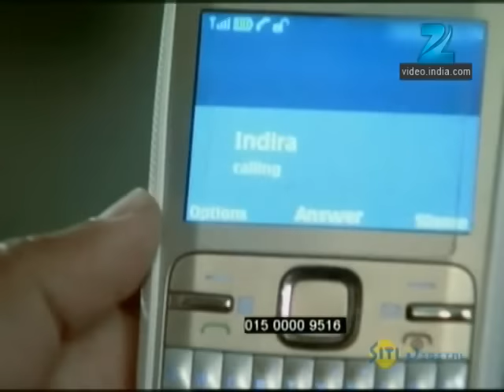Hitler Didi | Ep.71 | Rishi ने Vidhit बनके क्यों बात की Indira से? | Full Episode | ZEE TV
When Rishi asks Indira what she inscribed in Urdu, she becomes defensive. Meanwhile, Noorâ€™s father Mukhtar comes to Kabirâ€™s house with military personnel to arrest Kabir. Despite Kabirâ€™s best efforts, he is arrested. Back at Sharma Niwas, Meher translates Indiraâ€™s inscription as Husna and Saheb, while Indu brings a holy cow in the house, which signals Saheb as Indiraâ€™s cure. Rishi resolves to go to Pakistan to bring Saheb to India. Radhe makes arrangements to send Rishi across the border.

Show Name : Hitler Didi
Producer/Star Cast : Rati Pandey, Sumit Vats, Aakash Pandey
Episode No : 71